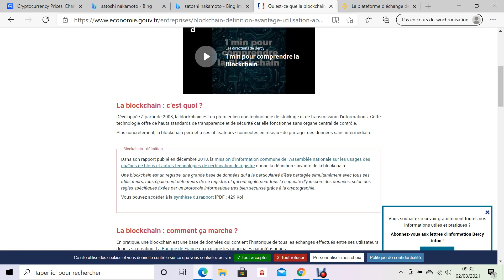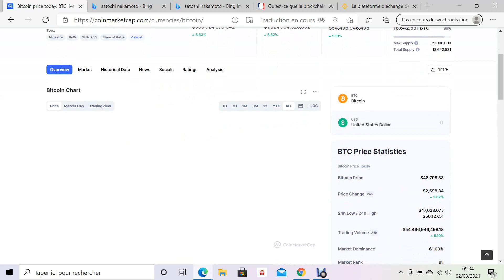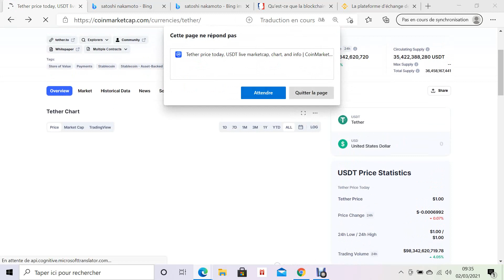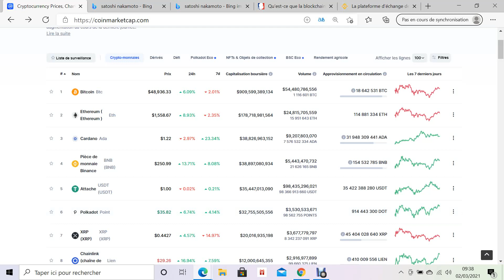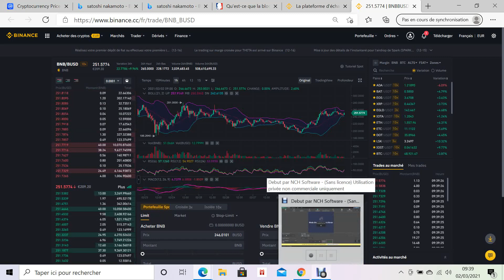Leçon 1 : Comprendre et démarrer en cryptomonnaie, les bases en quelques minutes !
Vidéo explicative pour comprendre et apprendre les bases de la cryptomonnaie !

Dispo sur Bitget 👉 BGB, VRA, CSPR, FLOKI, BABYDOGE, ILV, LUNC et bien d'autres!

✅TRADER LES ACTIONS L'OR LES CRYPTOS SUR  BINGIX !

✅BINANCE très utile pour ceux qui souhaitent une carte de paiement Bonus de dépôt Binance

Lien pour Swissborg avec jeu de grattage pour gagner jusqu'à 100 euro en bitcoin :